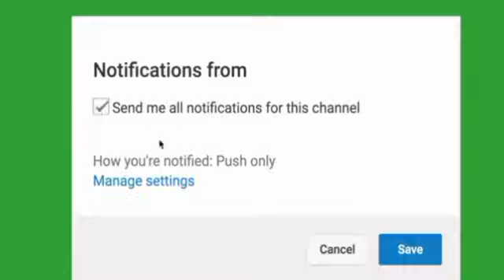รีวิวเลโก้ที่มาใหม่| รีวิวที่โรงเรียน| มีแขกรับเชิญรีวิว